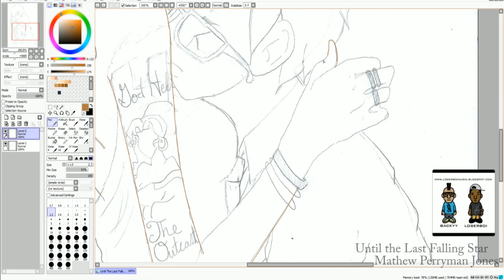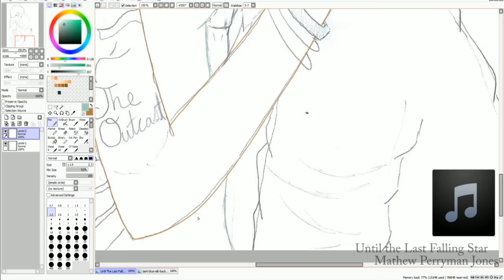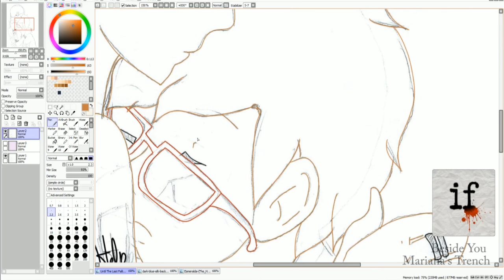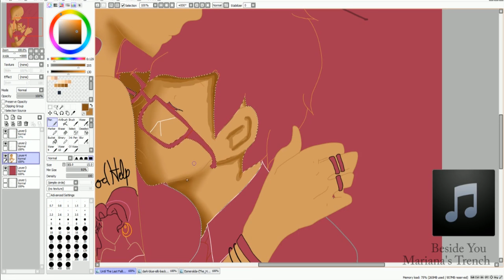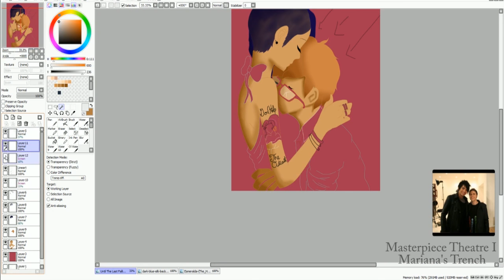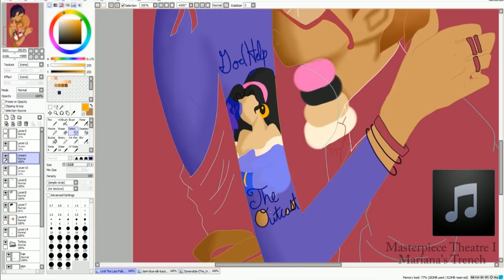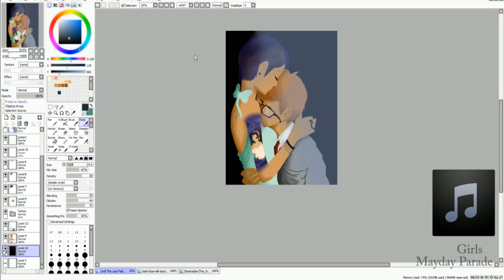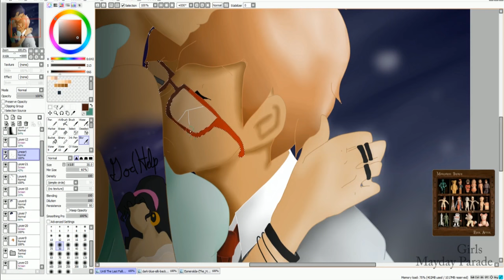Until the Last Falling Star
Yeah the tattoo bg got cut out b/c it was being really difficult